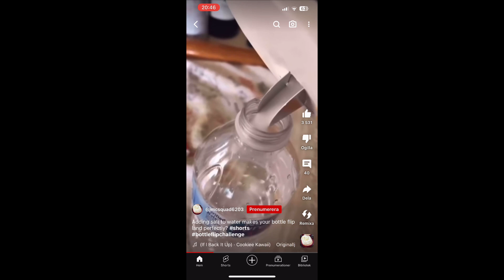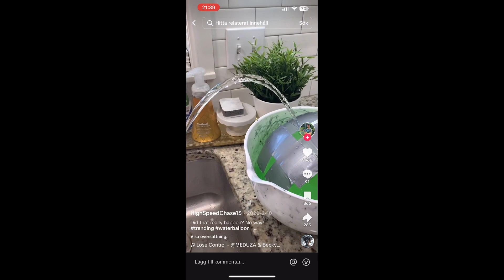Busting TikTok life hacks